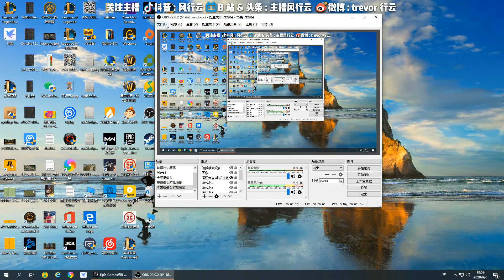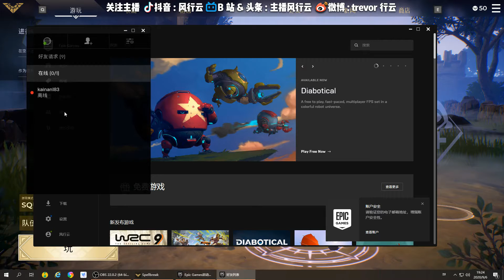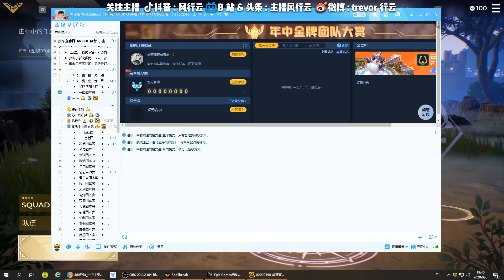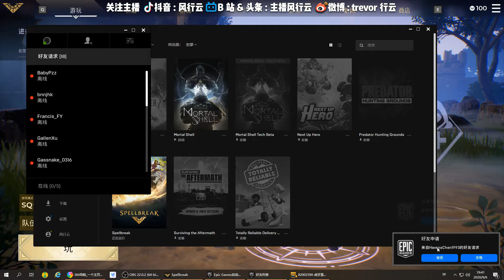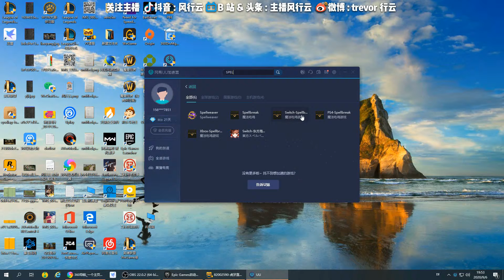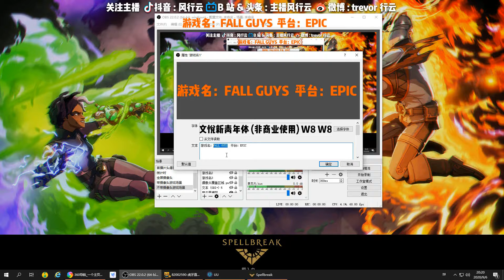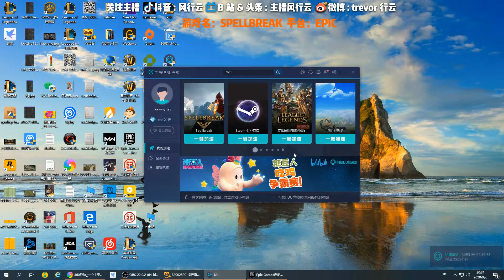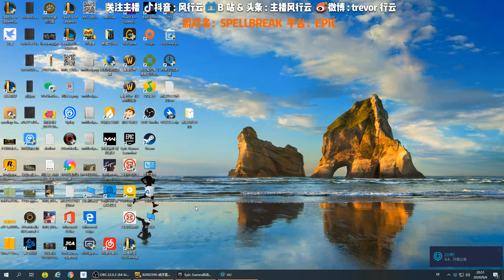风行云 - 2020-09-06 18:58:37 - 录像